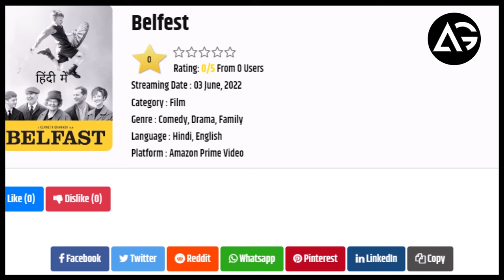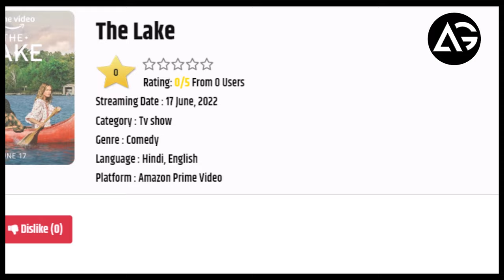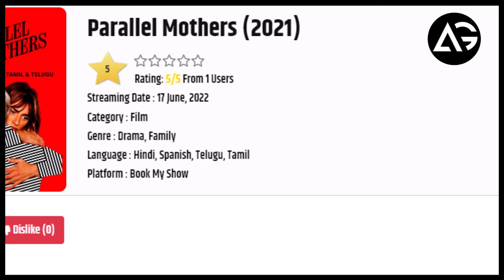Fantastic Beast 3, Ms. Marvel, KGF Chapter 2 & Many More Streaming Now Update | AG Media News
1 LIKE = More Motivation!